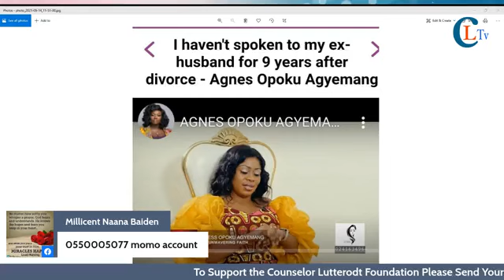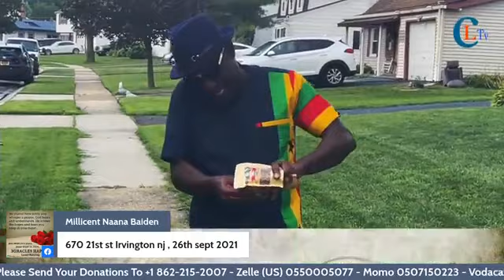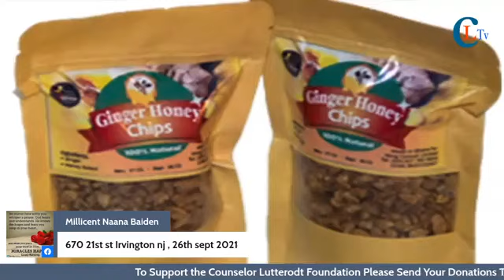Allow your baby daddy to take care now.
Don't allow your emotions to take over your moving on as a wife with another man because if the children.